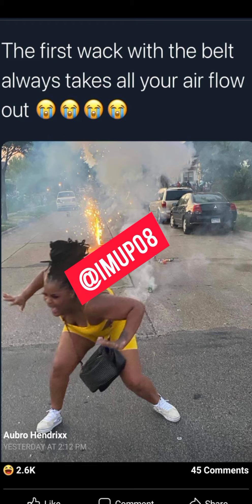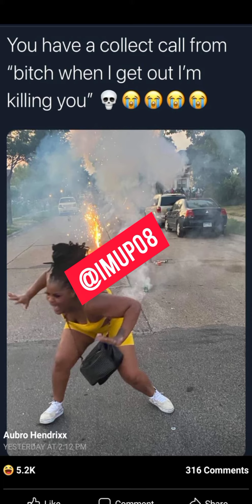When U Turn Into Meme 😂